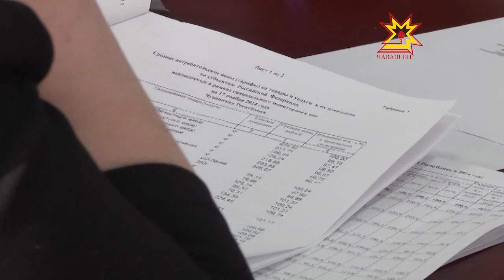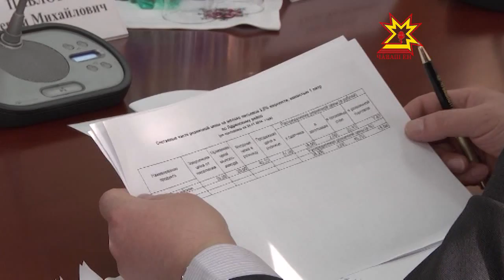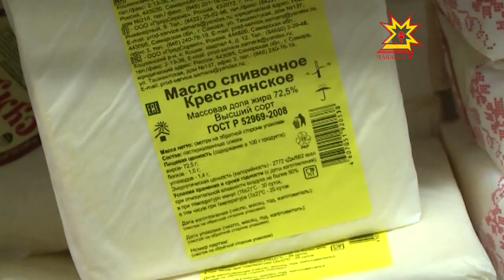К октябрю 2014 года инфляция в Чувашской республике составила 6,6%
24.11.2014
На совещании у Главы Чувашии обсудили и результаты мониторинга  продовольственного рынка в Республике. Сегодня в Чувашии ситуация достаточно стабильная, дефицита продуктов не наблюдается. Но на какие-то продукты цены все-таки повысились. Об этом более предметно говорили уже на заседании оперативного штаба, которое провел премьер-министр Чувашии Иван Моторин.